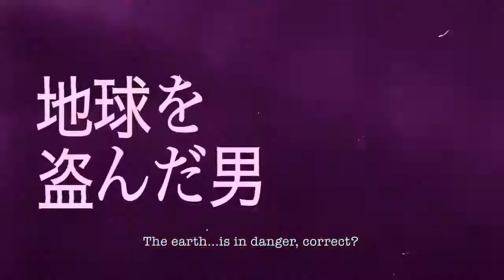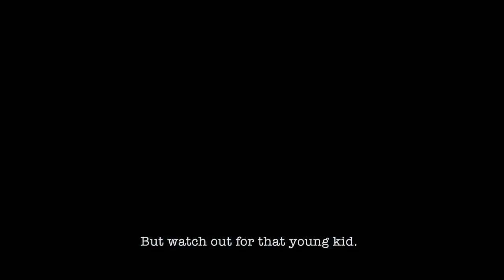Killer is Dead Trailer #2 (English Subtitles)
See our hero Mondo Zappa square off against the aptly named boss, Giant Head. Sharpen your sword this summer in Killer is Dead coming to Xbox 360 and PS3 with Japanese and English audio.